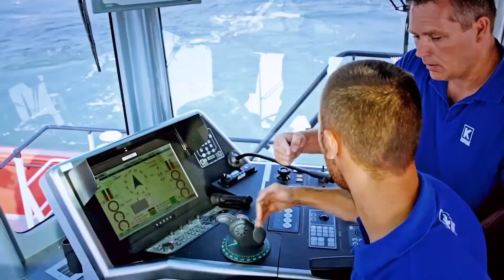KOTUG INTERNATIONAL | Ahead in maritime excellence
We developed a new corporate video for Kotug International. Production: Video Agency.

We are KOTUG. The leading international towage and maritime company. We empower our clients and stakeholders with the complete portfolio. From designing, building, chartering and operating vessels to training people and providing innovative consultancy services on a worldwide scale.

KOTUG. AHEAD IN MARITIME EXCELLENCE